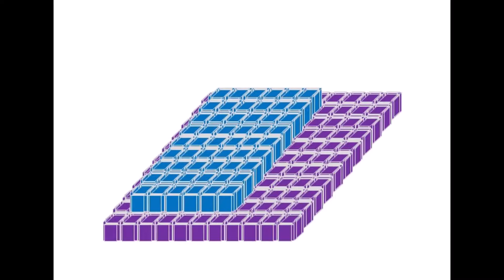Build An Origami Pyramid with 3D Origami Bricks | Origami Bricks and Tiles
This video shows how to build an Origami Pyramid by using 3D Origami Bricks and Building Blocks.